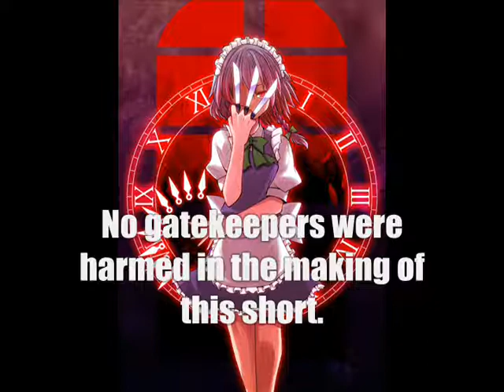Walfas- Snowball Fight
Getting in a snowball fight with Sakuya? Bad idea.

audio- Snowballs by Tomska
Touhou belongs to ZUN

made in walfas